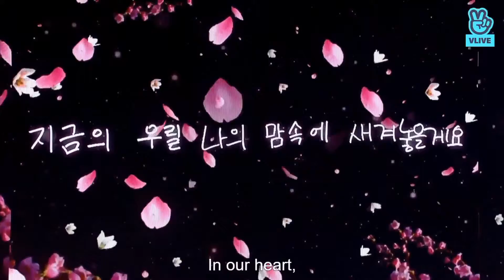181106 MGA - WANNA ONE [ Light + Beautiful ]